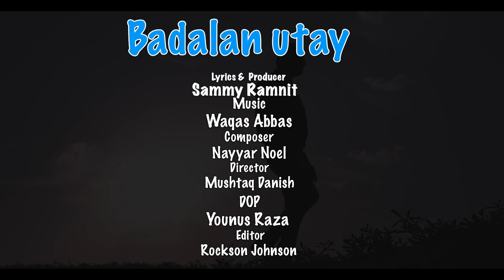Badala utay | Nayyar Noel | Sammy Ramnet |New hindi urdu Masihi Geet | 2024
news nation
christian programs on youtube
christian programs
r/christian
christian tv shows
btl tv